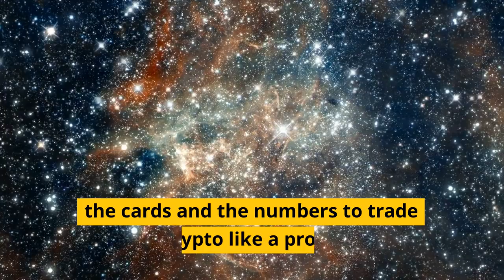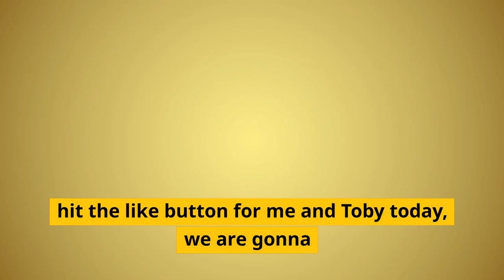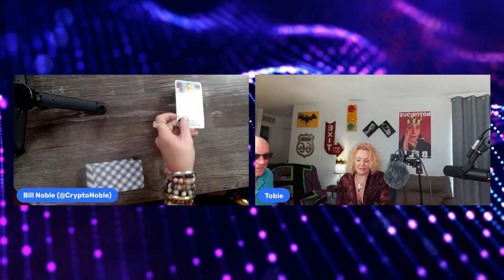💫🔮 Bitcoin: Time to Jump In Or Hold Off? 🤔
Is now the time to buy Bitcoin $BTC?  Watch this video to find out!

●▬▬▬▬🕰Timestamps🕰▬▬▬▬●

0:00 What will be discussed in this video
0:58 Like 👍, subscribe, and hit the notification bell 🔔
1:11 Should you buy Bitcoin today?
1:38 Toby introduction
1:53 Should you buy Bitcoin now?
2:21 1st Tarot Card Reading:  Judgement Card
3:45 2nd Tarot Card Reading:  Fool of the foolest
4:33 Notorious Bill's Analysis
4:52 3rd Tarot Card Reading:  Sun
5:20 4th Tarot Card Reading:  Expansion
5:58 Analysis of all cards chosen
6:32 Conclusion

●▬▬▬▬Socials▬▬▬▬●